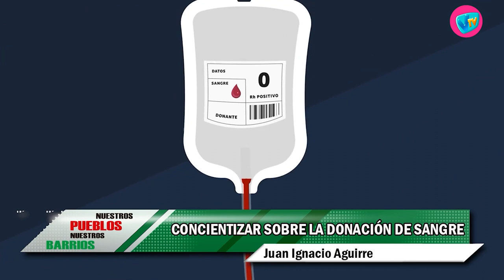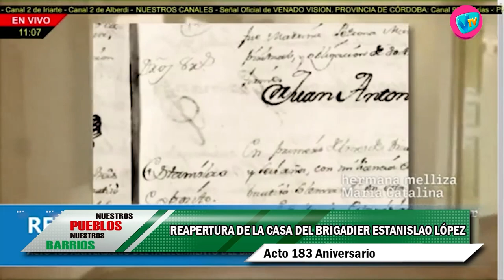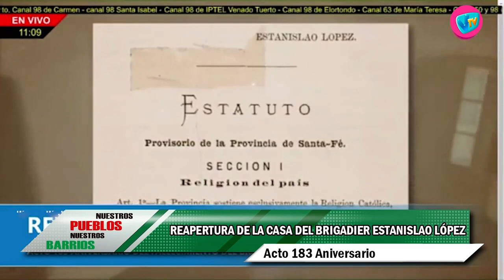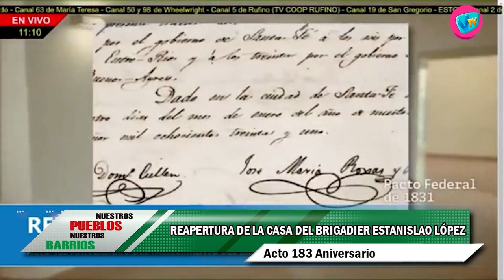NUESTROS PUEBLOS - 18 de Junio de 2021